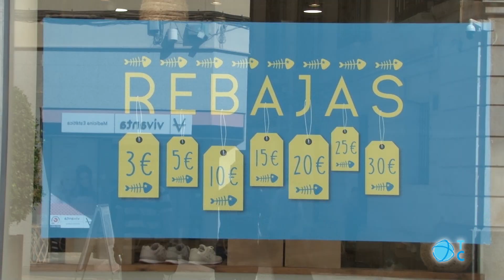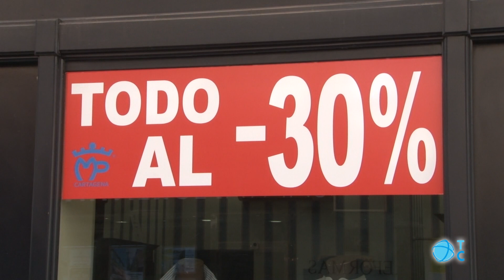Buena campaña de rebajas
Los comerciantes del Centro Comercial Abierto hacen balance del período de rebajas de verano. Las ventas han aumentado un 10% con respecto a 2018